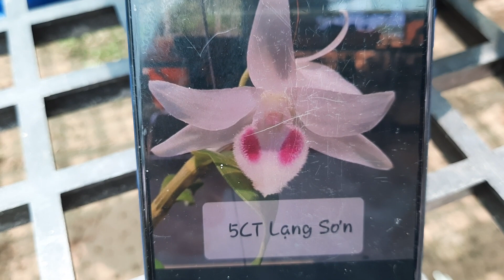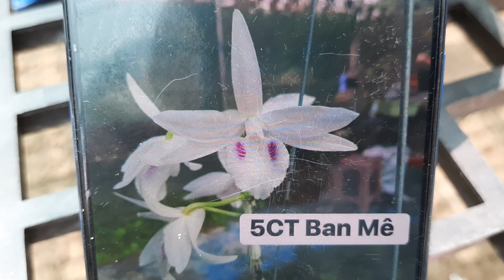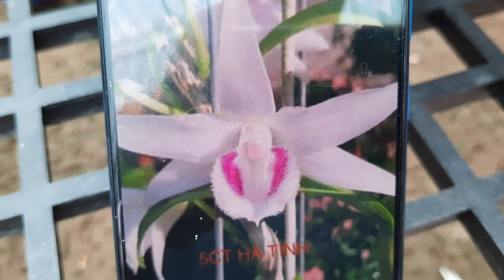5ct tổng hợp nhiều hoa đẹp 0908846804, ngày 8.4 21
Hoa Lan Quang Minh xin chào Anh, Chị, Em bạn bè và các quý khách hàng gần xa.
Bản thân mình rất yêu thích hoa lan và vẫn đang trong quá trình học hỏi thêm kiến thức về các loài hoa lan và cách chăm sóc.
Mình rất thích quay và chụp những bông hoa đẹp lên ngắm cùng các bạn, bên cạnh đó mình cũng kinh doanh mua bán hoa  lan.
Mình rất mong được chia sẻ kiến thức cũng như sở thích hoa lan cùng các bạn. Cảm ơn mọi người đã đăng ký theo dõi kênh của mình
Địa chỉ:
* Hoa Lan Quang Minh 1: Phường 4, tuyến tránh TP Tân An, Long An.
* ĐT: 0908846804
*face book hoặc zalo số điện thoại trên